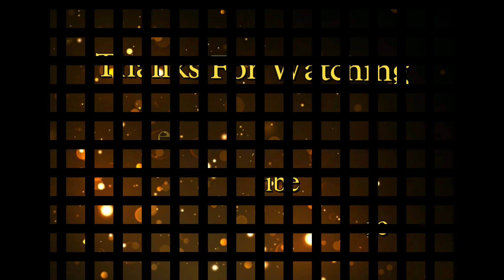Bata Men Collection BATA SALE 2020 UPTO 70% OFF DONT MISS OUT Bata New Arrivals Shoes Men Collection